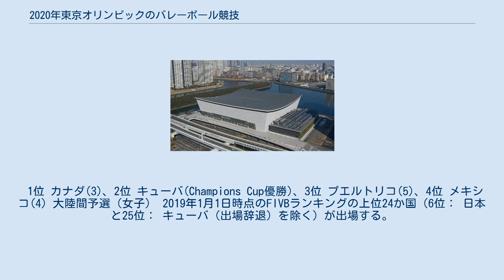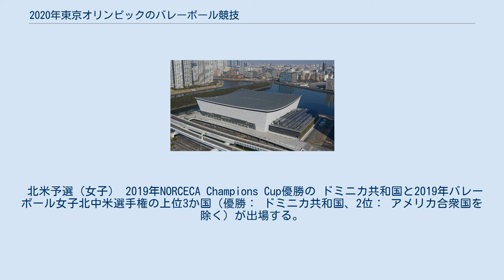2020年東京オリンピックのバレーボール競技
有明_(江東区)
2020年東京オリンピックのバレーボール競技（2020ねんとうきょうオリンピックのバレーボールきょうぎ）は、国際バレーボール連盟（FIVB）が管轄し、2020年東京オリンピックで実施されるバレーボール競技。
 インドアは新設の有明アリーナで開催。
出場国は前回同様12チーム。
出場枠は2017年5月のFIVB理事会で決定された。
 ビーチは潮風公園で開催。
出場チームは前回同様24組。
 これまでの男女インドアは開催前年のバレーボールワールドカップ上位国→大陸予選→世界最終予選と3段階の予選だったが、今回からは世界ランキング上位24か国（開催国の日本を除く）で行われる大陸間予選と大陸予選の2段階となる。
開催国として出場する男子日本代表は3大会ぶり、女子日本代表は5大会連続のオリンピック出場となる。
 大陸間予選（男子） 2018年10月1日時点のFIVBランキングの上位24か国（11位： 日本を除く）が出場する。
ランキングを基に4チームずつ6組に分けて、総当たり戦を行い1位のチームがオリンピック出場権を獲得した。
 ヨーロッパ予選（男子） 2019年9月30日時点のCEVヨーロッパランキングの上位8か国（2位： ロシア、3位： ポーランド、5位： イタリアを除く）が出場する。
ランキングを基に4チームずつ2組に分けて、総当たり戦を行う。
1位と2位の計4チームがトーナメント形式で争い、 フランスが出場権を獲得した。
 アジア予選（男子） 2019年バレーボール男子アジア選手権の上位8か国（3位： 日本を除く）が出場する。
7位 パキスタンが辞退したため、代わりに10位 カザフスタンが出場する。
アジア選手権の成績を基に4チームずつ2組に分けて、総当たり戦を行う。
1位と2位の計4チームがトーナメント形式で争い、 イランが出場権を獲得した。
 アフリカ予選（男子） 当初5か国が出場予定であったが、 ガーナが辞退したため、4か国が出場した。
総当たり戦を行い1位となった チュニジアが出場権を獲得した。
 1位 チュニジア、2位 エジプト、3位 アルジェリア、4位 カメルーン 南米予選（男子） 2019年バレーボール男子南米選手権の上位4か国（優勝： ブラジル、2位： アルゼンチンを除く）が出場する。
総当たり戦を行い1位となった ベネズエラが出場権を獲得した。
 1位 ベネズエラ(4)、2位 チリ(3)、3位 コロンビア(6)、4位 ペルー(5) 北米予選（男子） 2019年NORCECA Champions Cup（英語版）優勝の キューバと2019年バレーボール男子北中米選手権の上位3か国（優勝： キューバ、2位： 米国を除く）が出場する。
総当たり戦を行い1位となった カナダが出場権を獲得した。
 1位 カナダ(3)、2位 キューバ(Champions Cup優勝)、3位 プエルトリコ(5)、4位 メキシコ(4) 大陸間予選（女子） 2019年1月1日時点のFIVBランキングの上位24か国（6位： 日本と25位： キューバ（出場辞退）を除く）が出場する。
 アフリカ予選（女子） 5か国が出場した。
総当たり戦を行い1位となった ケニアが出場権を獲得した。
 1位 ケニア、2位 カメルーン、3位 エジプト、4位 ナイジェリア、5位 ボツワナ 南米予選（女子） 2019年バレーボール女子南米選手権の上位4か国（優勝： ブラジルを除く）が出場する。
総当たり戦を行い1位となった アルゼンチンが出場権を獲得した。
 1位 アルゼンチン(4)、2位 コロンビア(2)、3位 ベネズエラ(5)、4位 ペルー(3) アジア予選（女子） 2019年バレーボール女子アジア選手権の上位7か国（優勝： 日本と4位： 中国を除く、10位： インドと11位： 香港は出場辞退した）が出場する。
アジア選手権の成績を基に4チームと3チームに分けて、総当たり戦を行う。
1位と2位の計4チームがトーナメント形式で争い、 韓国が出場権を獲得した。
 ヨーロッパ予選（女子） 2019年9月9日時点のCEVヨーロッパランキングの上位8か国（1位： セルビア、2位： ...